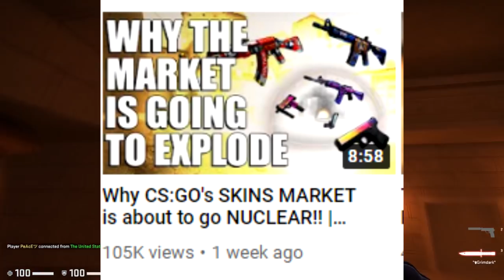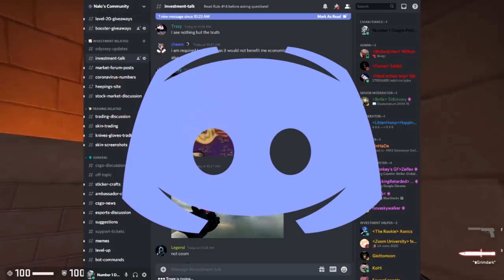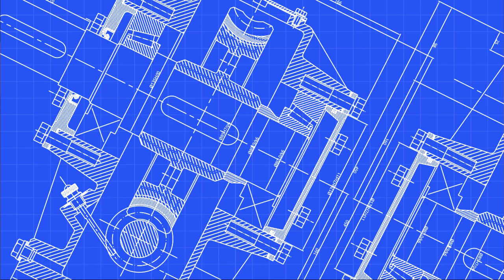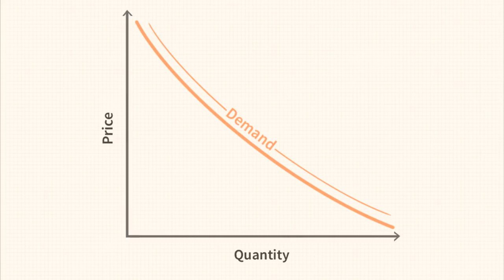CS:GO WINTER INVESTING BOOM | How to Boost Your Value!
Back to investing content finally! Kicking it off with a video analyzing the upcoming winter investment period and how you can profit from it! Hope you enjoy!

OldSchool Runescape: Shine

//SOCIALS:
SOCIALS\\

//NALO
NALO\\